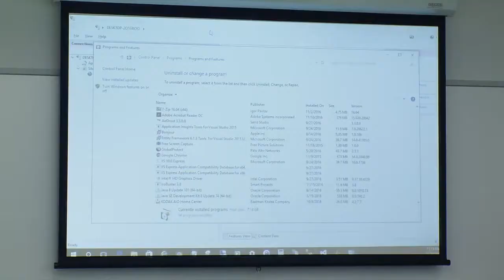Tri-C Cleveland Codes: Michael Norris